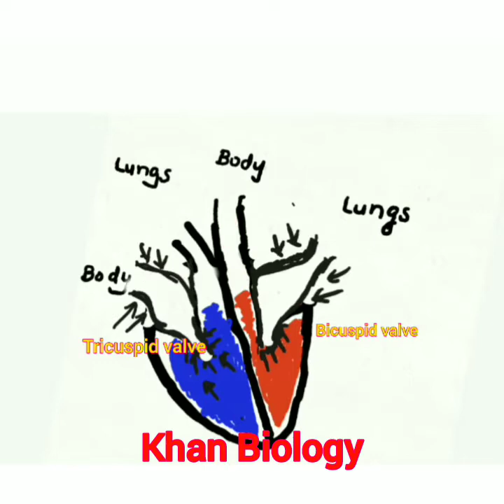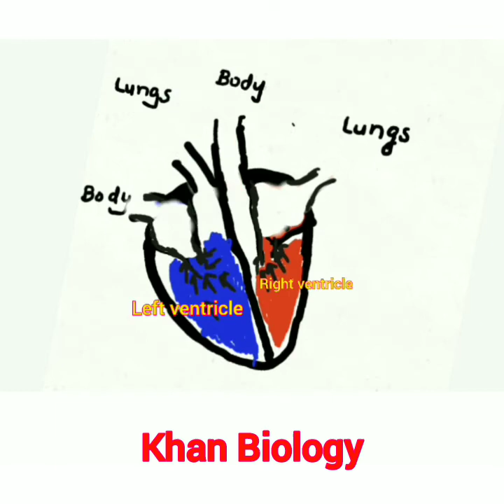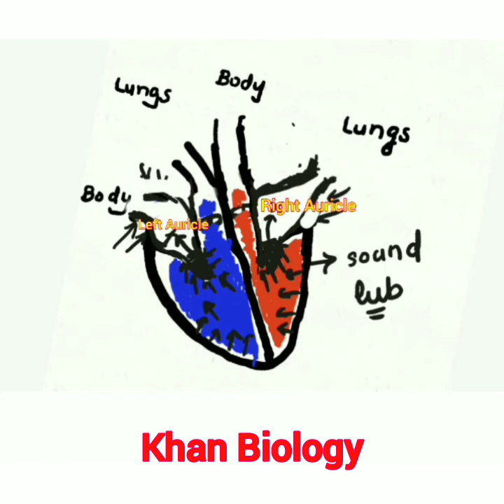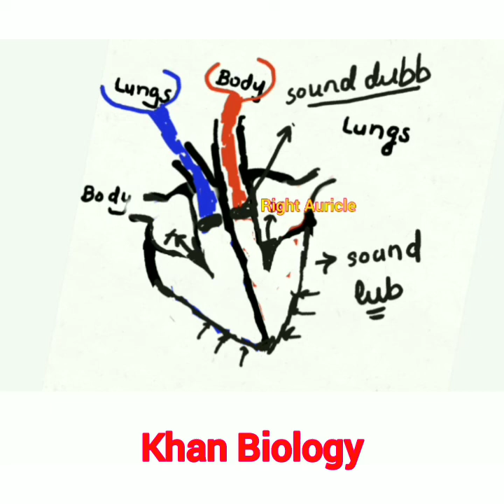heart sounds||||||| dill ki awzen|||by ||||khan biology|||by Muhammad jalal khan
When the ventricles receive blood from atria, both ventricles contract simultaneously and the blood
is pumped to pulmonary arteries and aorta. The tricuspid and bicuspid valves close, and ‘lubb’
sound is made. Ventricular systole ends, and ventricles relax at the same time semilunar valves
at the base of pulmonary artery and aorta close simultaneously, and ‘dubb’ sound is made. (Lubb,
dubb can be heard with the help of a stethoscope).
One complete heart beat consists of one systole and one diastole, and lasts for about 0.8 seconds.
In one’s life, heart contracts about 2.5 billion times, without stopping@khanbiology2999 @khanbiology2999 @khanbiology2999